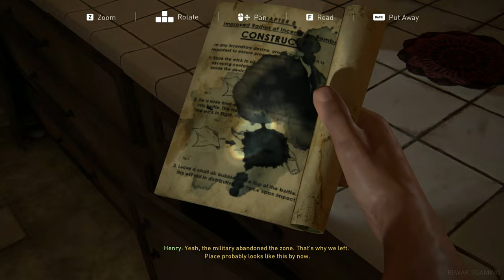THE LAST OF US PART 1 escape from city Gameplay Walkthrough part 12 - No Commentary [4k]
THE LAST OF US PART 1 pittsburgh financial district Gameplay Walkthrough part 12  - No Commentary
last of us part 1 bill's town safe code,
last of us part 1 go big horns generator,
last of us part 1 generator,
last of us part 1 hotel lobby,
last of us part 1 hotel,
last of us part 1 hardest difficulty,
last of us part 1 i'm not your dad,
last of us part 1 infected,
last of us part 1 is a cash grab,
i recommend the last of us part 1,
last of us part 1 jacksepticeye,
last of us part 1 joel impaled,
last of us part 1 joel interrogation,
last of us part 1 joel,
last of us part 1 joel and ellie argue,